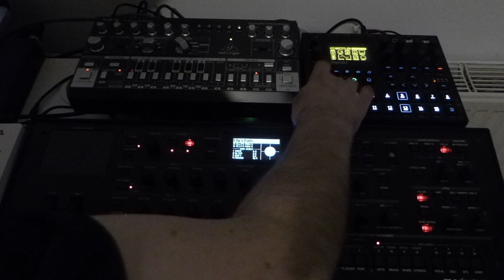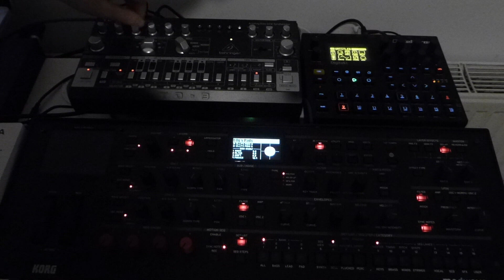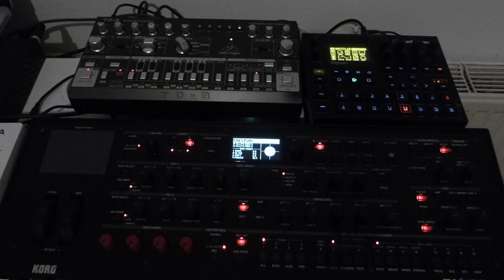Elektron Digitakt, Behringer TD3 & Korg Modwave